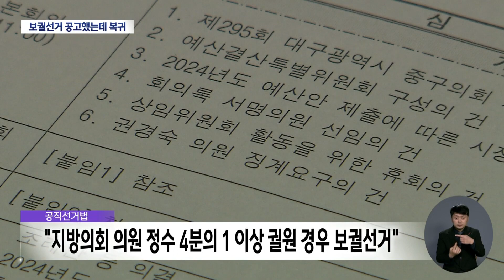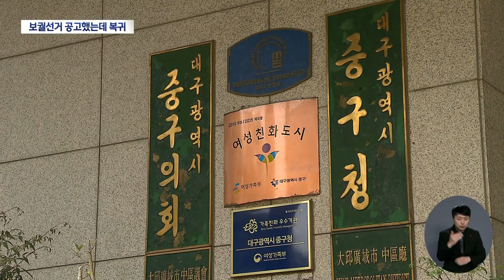보궐선거 공고했는데 복귀라니···대구 중구의회에 무슨 일이? | 대구MBC뉴스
내용: 보궐선거 공고했는데 복귀라니···대구 중구의회에 무슨 일이? - 조재한 기자